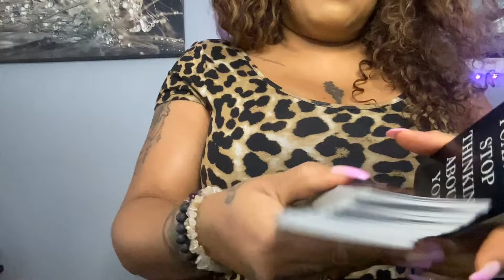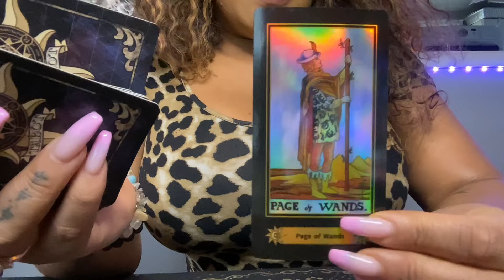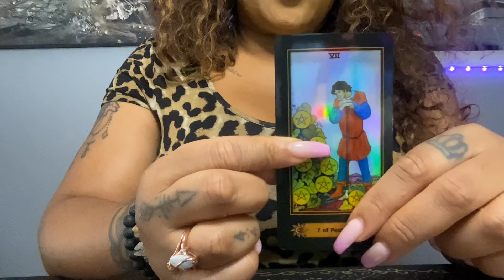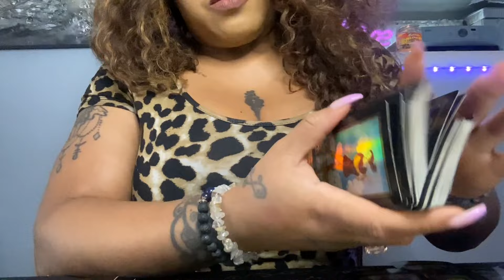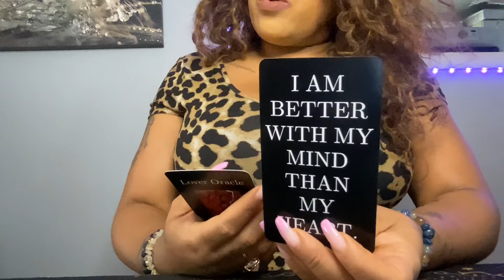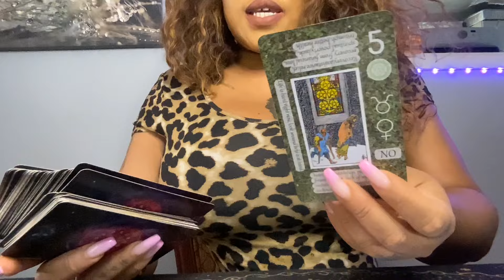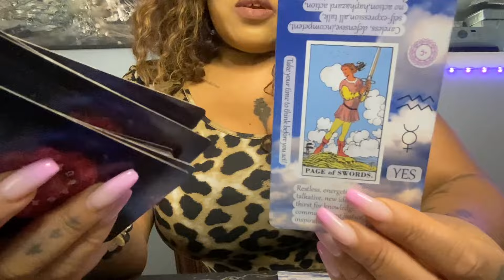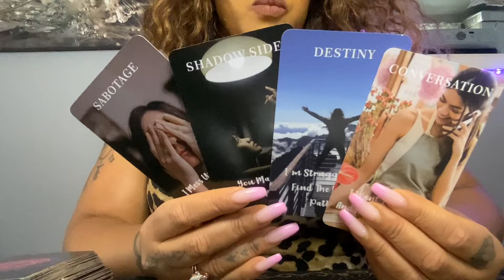Virgo ♍️ vs Scorpio ♏️ No More Drama! Strong passion between the both of you 🔥🥰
Virgo ♍️ vs Scorpio ♏️  love oracles and tarot reading